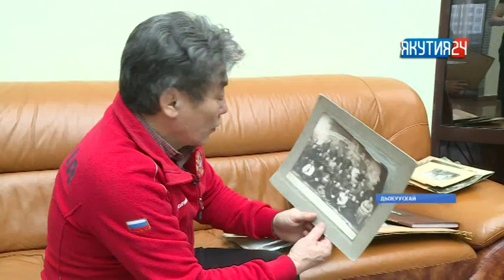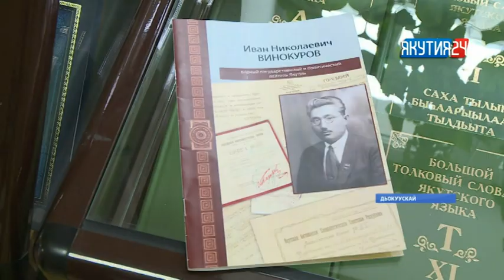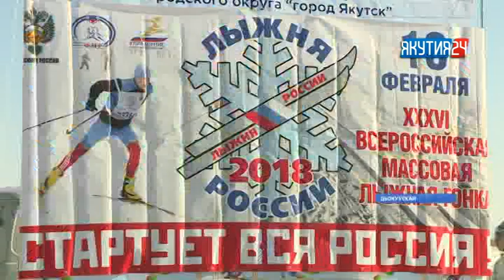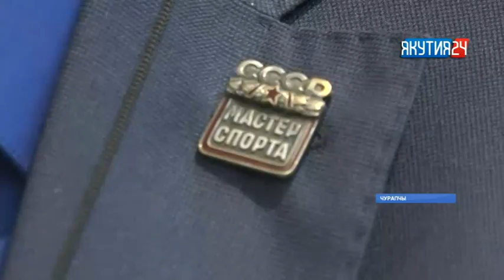«Саха сирэ» информационнай биэрии. Кулун тутар 26 күнэ, 13:30 ч.